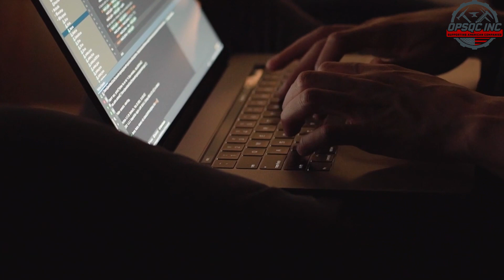What You Need to Do EVERY DAY | Entrepreneurial Mindset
As an Entrepreneur, sometimes we need that little extra push - words are powerful Motivation.  Entrepreneur comes from the french word entreprendre, meaning “to do something” or “to undertake.”  One who takes an idea, has courage and makes the vision into reality through dedicated action and perseverance. An entrepreneur is an individual who creates a new business, bearing most of the risks and enjoying most of the rewards. The entrepreneurial mindset is that of an innovator, a source of new ideas, goods, services, and business/or procedures. When life knocks you down the entrepreneur mindset shifts into action and keeps moving towards the end goal.
Serial Entrepreneurs understand it is about the journey, the growth, not necessarily the destination. As Matthew McConaughey states: define success, then go after it, don't sacrifice your character, but persevere. Your limitations are only in your mind. If you are a wanna be entrepreneur, a small business owner you need to hear this motivational speech. Go for it all the way! Be Well, Be Safe and Be Productive. - - OPSQC INC - specializing in Small Business & Entrepreneurship Resources